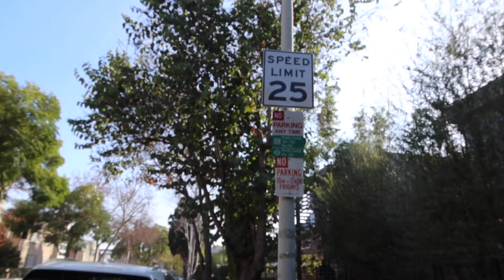22 year old drives for the first time *ALMOST HITS SOMEONE* | Therealtati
WASSUP Y'ALL! I DON'T HAVE MY LICENSE YET AND I'M 22 but its okay i have drivers anxiety, i will get them soon HOPEFULLY!